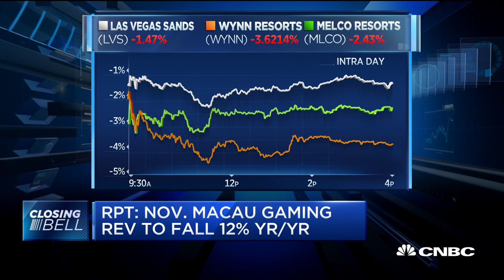Weak Macau gaming estimates hit casino stocks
November gaming revenues are on pace to slide 12% this month year over year. CNBC's Contessa Brewer reports.